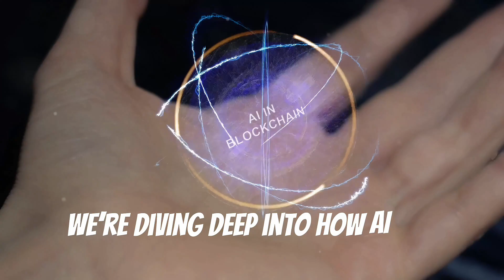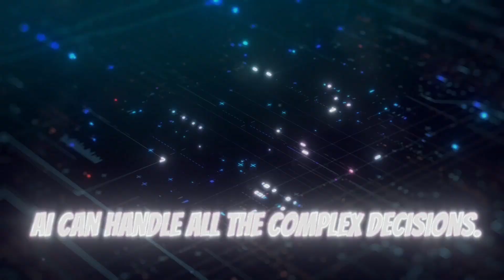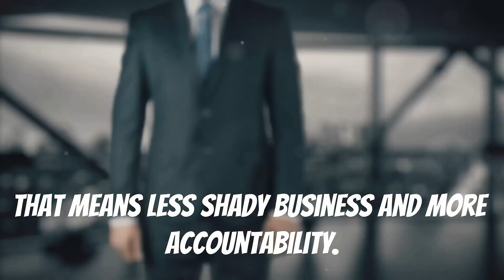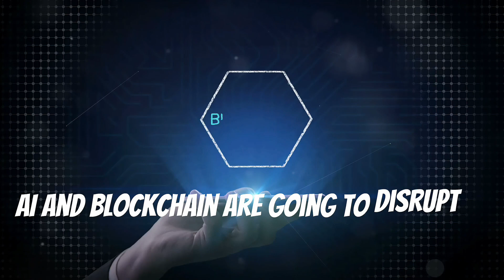The New Internet: How AI & Blockchain are Revolutionizing Web3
🚀 AI and Blockchain are teaming up, and they’re about to supercharge Web3! In this video, we break down how these two tech giants are working together to revolutionize decentralized innovation. Curious about how AI can predict crypto trends, automate smart contracts, or even help manage DAOs? Or how blockchain keeps everything transparent and secure? 🤔

We’ve got you covered! Watch as we explore the future of Web3, where AI and blockchain collaborate to create faster, smarter, and more secure systems that could change the way industries like finance, healthcare, and even entertainment work. 🌍💻

Whether you're a crypto enthusiast or just love cutting-edge tech, this video is packed with insights, laughs, and the latest trends in AI and blockchain innovation. Don't miss out!

💡 Key topics:

AI in Web3 🔮
Blockchain's role in decentralized networks 🔐
How AI and blockchain are shaping the future of tech 🚀